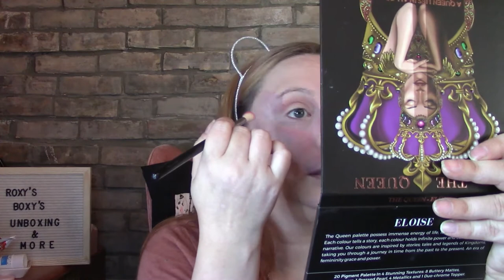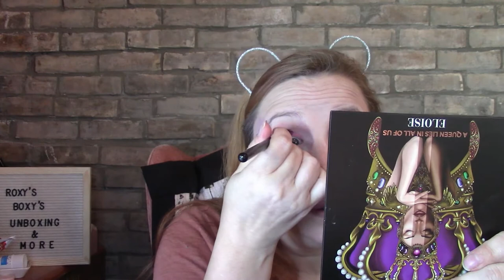GRWM Using Eloise Palette! Tribe Spoilers and so much more!!!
Hey, Beauties!!!

Palmerston, Ontario
N0G2P0

FabFitFun
Topbox
Canadian box - $12 plus Taxes, Monthly

Luxebox
Canadian Box - $26 plus taxes, quarterly

Grab a Custom Made mask